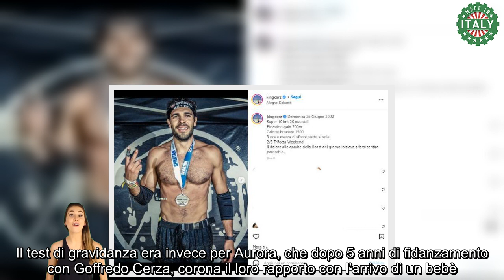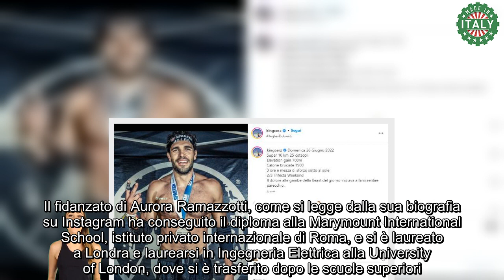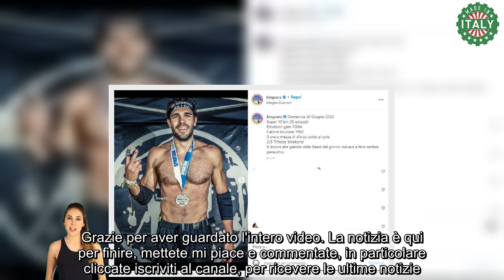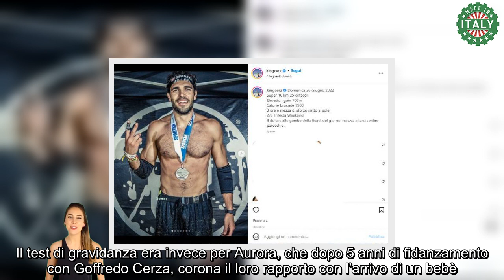Aurora Ramazzotti è incinta chi è e cosa fa il fidanzato Goffredo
È di queste ultime ore la lieta notizia della gravidanza di Aurora Ramazzotti. Ad annunciare che presto arriverà la cicogna in casa della primogenita del cantante romano e della presentatrice Michelle Hunziker, sono le pagine di Chi. Ma chi è il fortunato futuro papà? È Goffredo Cerza, 26enne manager romano.